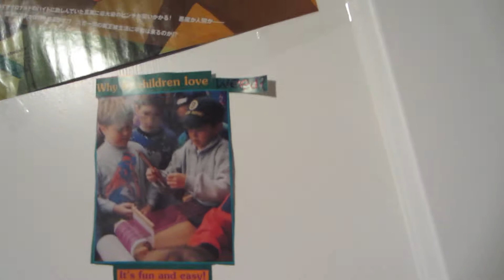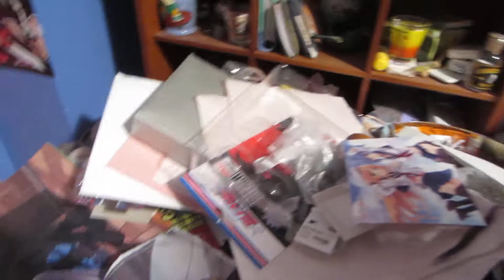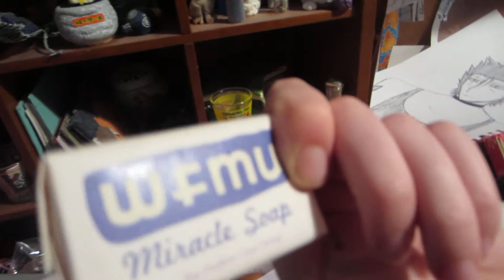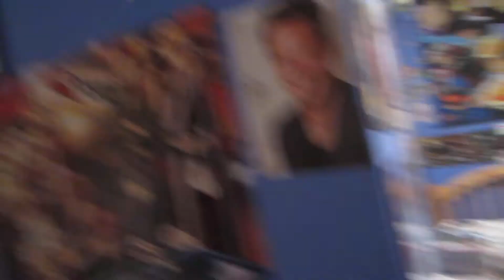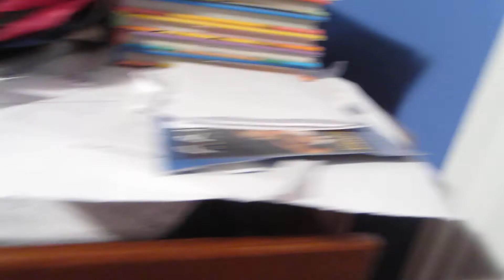HOW TO PROPERLY SELL A HOUSE!!!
Doesn't everyone need a clown painting watching over them at night?

This is not an actual tutorial on how to sell a house.